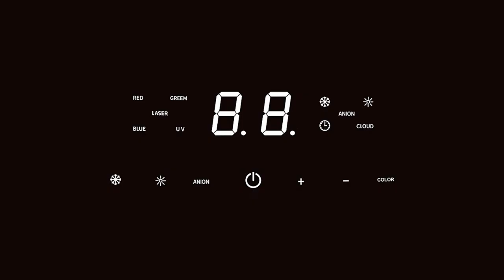9-Color LED Light Therapy Machine with Hot&Cold Nano Spray | Konmison LB484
💡 Lighten Your Natural Beauty with Konmison LB484

💦 Experience a professional-grade skincare treatment from the comfort of your own home with this LED Light Therapy Beauty Machine. Achieve radiant, youthful skin, address various concerns, and enjoy the benefits of multiple light therapy options, NIR light, UV light protection, and calcium supplementation. Enhance your skincare routine with the added luxury of hot and cold sprays for a truly transformative experience.

✨ The features of Konmison LB484
1. 9-color spectrum technology
2. 6 LED light therapy
3. NIR light for hair growth
4. UV + Calcium supplement light
5. Thermal nano spray moisturizing
6. Nano cold spray photorejuvenation